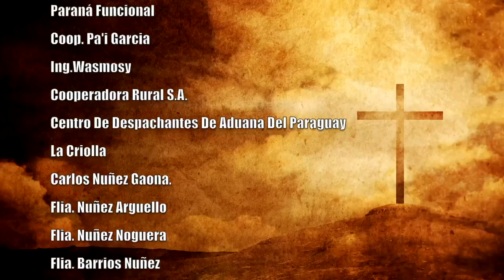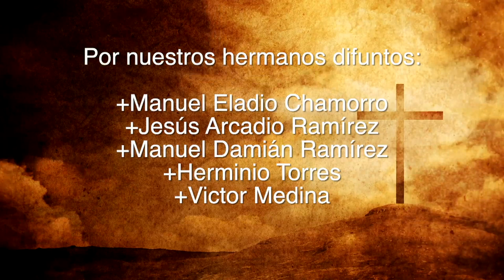Misa 10 de junio 2023